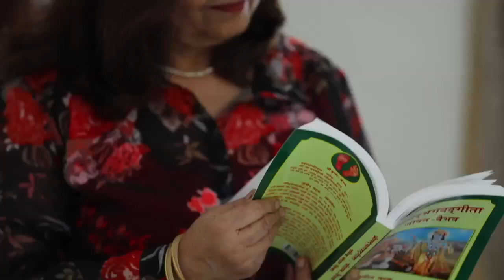Transforming Home Health Care | Mrs. Sushma Rai's Experience with Manipal Homecare Services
In this video, Mrs. Sushma Rai, the wife of a patient of Manipal Hospitals, shares her review of the experience of using Manipal Homecare Services. She speaks about how availing these services made life easier for the family by sending skilled healthcare professionals directly to their homes – saving them a lot of running around considering the frequency of the hospital visits that were needed. Watch the video to know more.